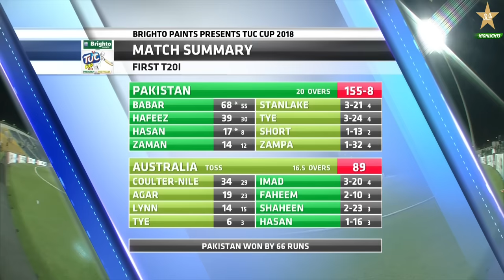Pakistan Vs Australia 2018 | 1st T20I | Highlights | PCB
Welcome to Pakistan Cricket Board Official Page. Get All The Updates Regarding Pakistan Cricket Here. All the Happening in Pakistan can be caught up here. You can get players interviews, match highlights, Practice Sessions, Press Conference, Celebrations.